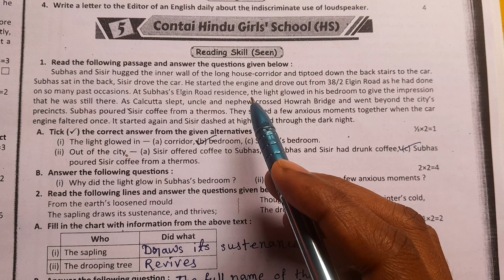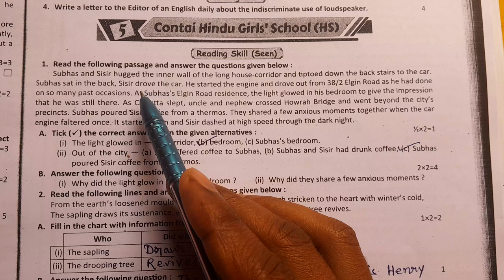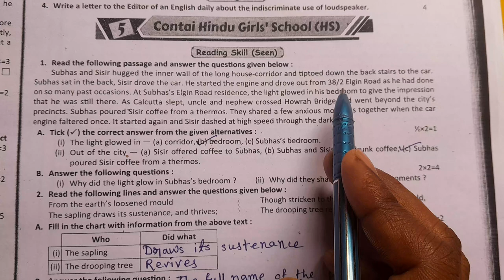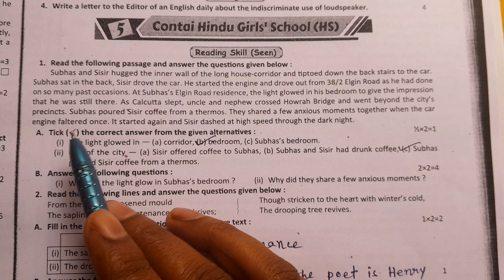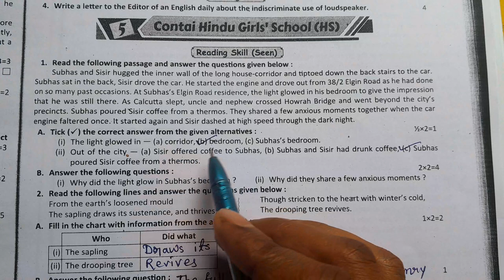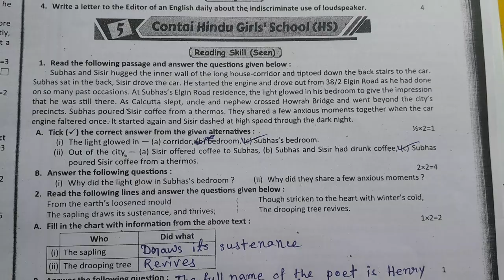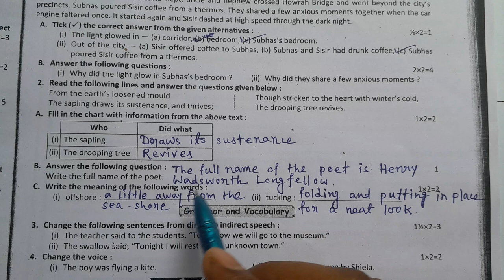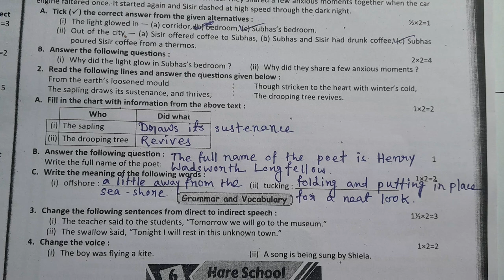Class 8 english Roy & Martin prosno bichitra class 8 ray and Martin prosno bichitra 2024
Class 8 english Roy & Martin prosno bichitra  class 8 Ray and Martin Prosno Bichitra 2024 Class 8 question paper 2024 Ray and Martin prosno bichitra class 8 english

Ray and Martin Prosno Bichitra 2024 Class-8 English 1st Unit Test Model Set -5 Part-1 Contai Hindu Girls' School (HS)

💥 𝐈𝐦𝐩𝐨𝐫𝐭𝐚𝐧𝐭 𝐍𝐨𝐭𝐢𝐜𝐞 :-

We just edited and published to audience for education purpose only